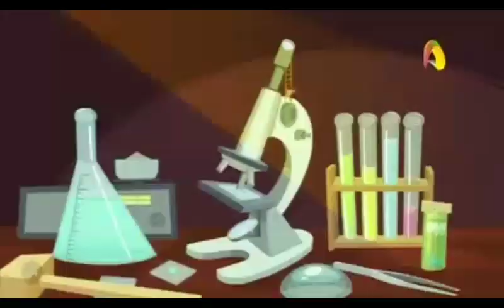Фиксики Кормушка на Узбекском идею от подписчика